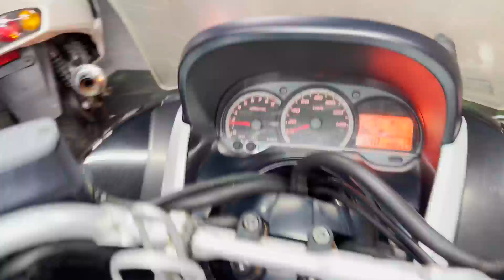【販売車両紹介】ヤマハ マジェスティ250 SG20J 佐賀武雄 Garage-J イオ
ヤマハ　マジェスティ250　SG20J
2012年モデル　走行距離30531km

〒849-2201
638P+FR 武雄市、佐賀県